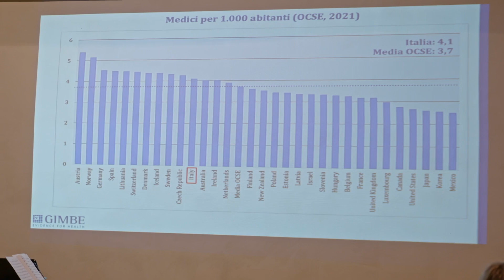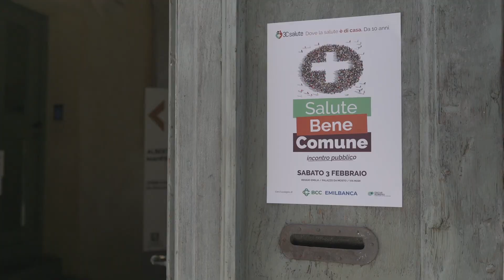PER LE TV